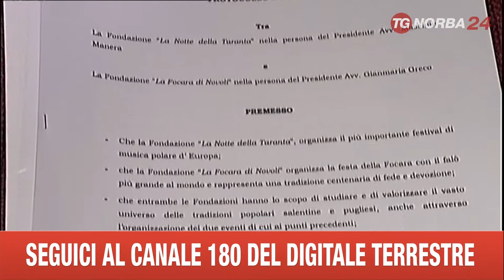NOVOLI PROTOCOLLO TARANTA FOCARA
E INTANTO, TRA LA FOCARA DI NOVOLI E LA NOTTE DELLA TARANTA DI MELPIGNANO NASCE UNA SORTA DI GEMELLAGGIO GRAZIE A "SALENTO TUTTO L'ANNO", IL PROGETTO CHE PUNTA ALLA PROMOZIONE DEL TURISMO DI QUALITA'.